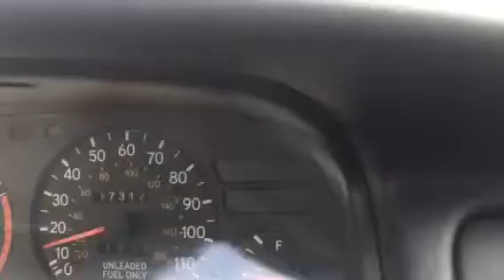秋子-106/4/22-23青春鬥陣走露營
和美魔女飆馳中